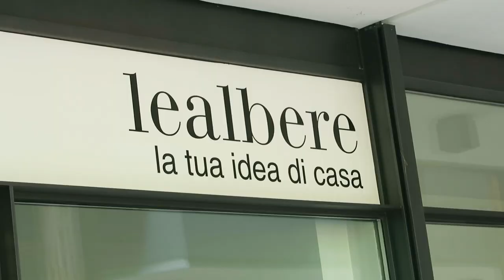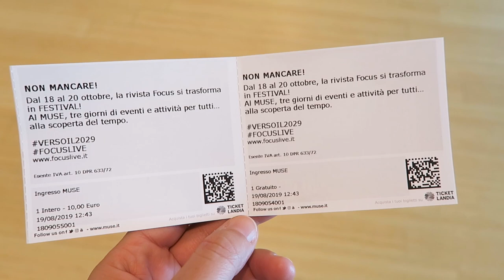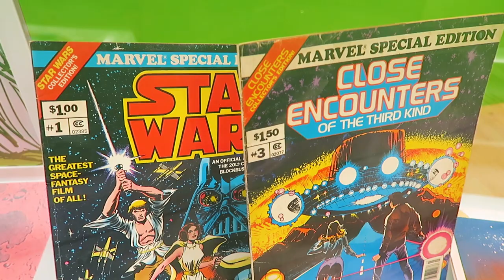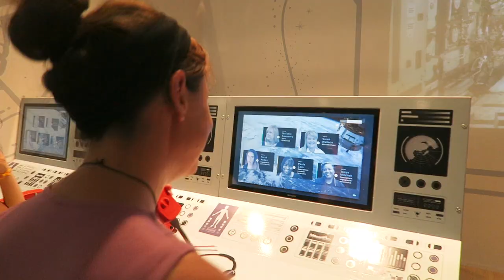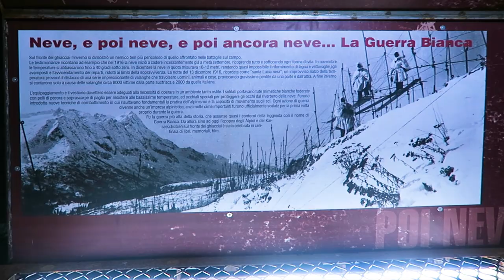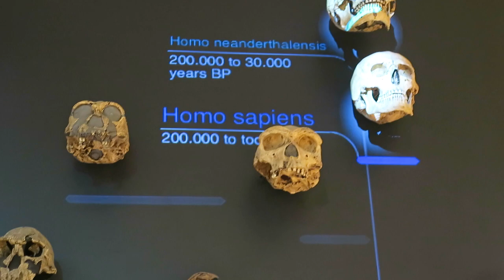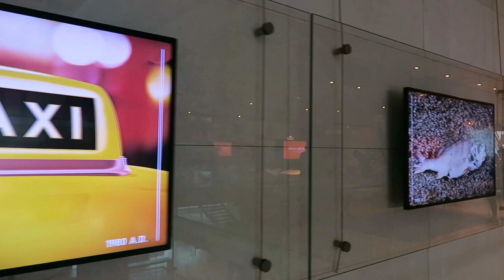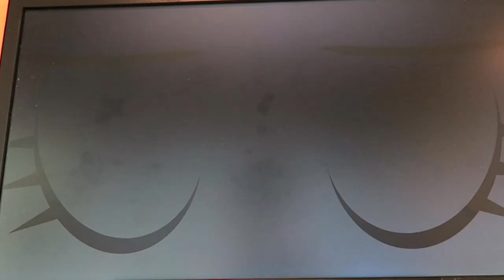MUSE Il Museo della Scienza di Renzo Piano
La nostra Guida di viaggio 😉
Per un Week end a Trento visita il MUSE da vedere anche con i bambini piccoli.
Visitiamo i 5 piani tra tante curiosità: dinosauri, scienza e fantascienza.
La scienza spiegata ai bambini, e agli adulti, in modo divertente.
Trento inaugura il Muse il 27 luglio del 2013, menzionato nel 2015, tra i migliori musei europei.
Pronti? Entriamo!
Buona visione
LT
INFO UTILI: Costi 🎟️
🎥 Realizzazione contenuti in esclusiva, pubblicitari e aziendali
🎥Videomaker e Fotografi per Privati e Aziende
⭐️E se ti va di aiutare la crescita del nostro canale e vedere altri video gratuiti come questo, puoi contribuire con una piccola offerta, grazie!

✅HOTEL, CAMPEGGI, INFO UTILI